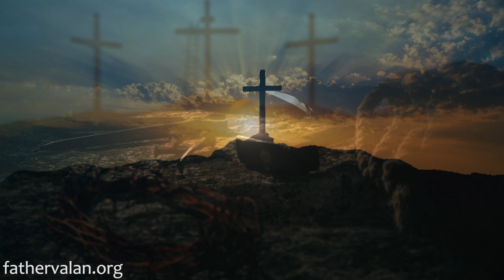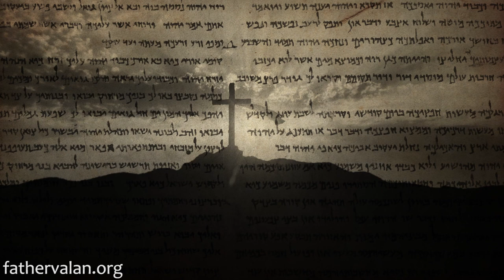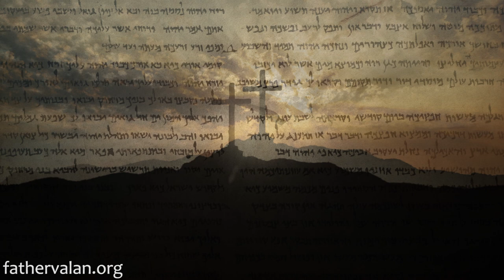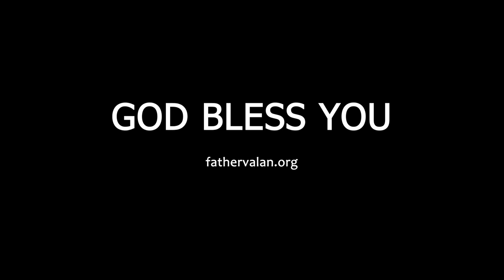Homily - Third Sunday of Ordinary Time (Year C)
Our Christian responsibility does not stop with having our children and friends baptized, and introducing them to prayers, religious rituals and practices but also teaching them what God has placed in the Bible.